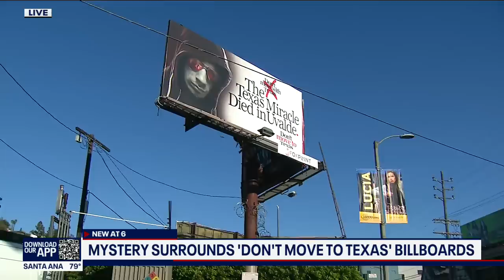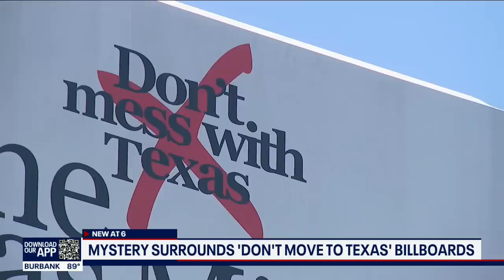"Don't move to Texas" billboard spotted in Los Angeles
The message is clear: "Don't move to Texas," but who is behind this billboard? They were spotted in Los Angeles and San Francisco urging Californians not to move to the Lone Star state.